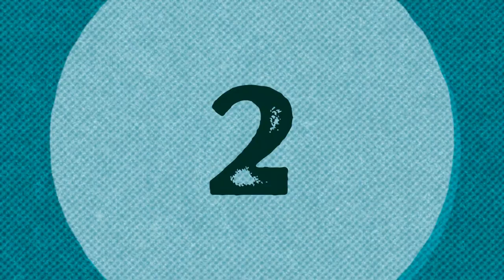LATEST PRODUCTION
PRETTY COOL EXPIREMENT